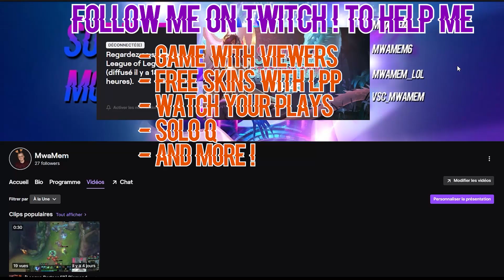Bard Montage | League Of Legends #10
Bard Support Montage / Best plays / Predictions / Saves / Outplays / Jukes / 200 IQ

League of Legends / LoL Montage / Support Montage

◼ Only support clip
◼ Need a good quality at least 720p and 30 fps
◼ Include credit name
◼ Files must be in mp4
◼ Every Elo is accepted

1.

2.
Track:   ONEIL & KANVISE - La La Like

3.

🤝 Be respectfull in comments !